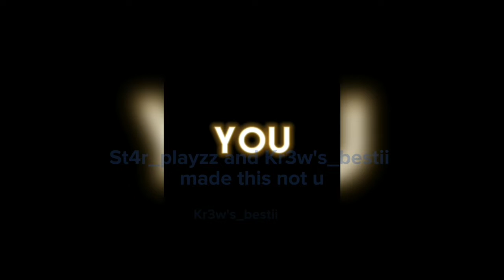Rainbow edits READ DESC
Other channel: @kr3ws_bestii671